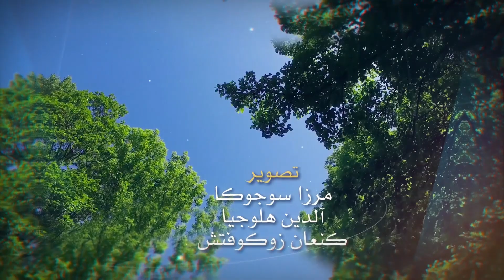موجبات الجنة I الحلقة الثانية _ سعد العتيق